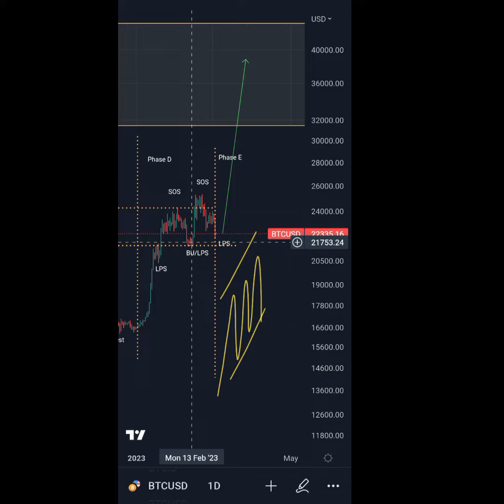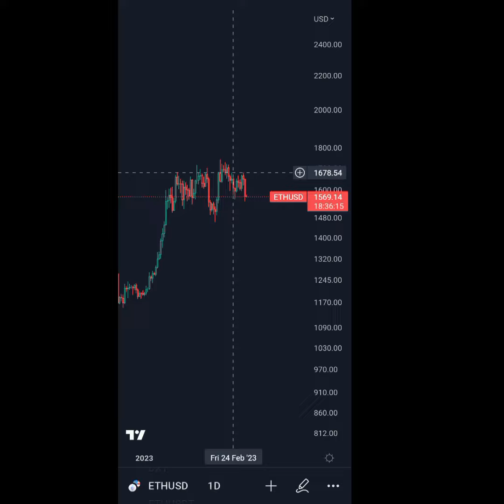⚠️Correction completed..?! Bitcoin & altcoins technical analysis & price prediction | urdu/hindi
Hi,

In this video I am gonna talk about Bitcoin and altcoins.Please see video for details.

BTC

Not a trading signal.

Crypto Strategies

This is not any type or kind of financial advice.
I am just sharing my opinion and should not be taken as any type of financial advice.
I will not responsible for any kind of your loss or profit.
You are responsible for your own trading and investment activities.